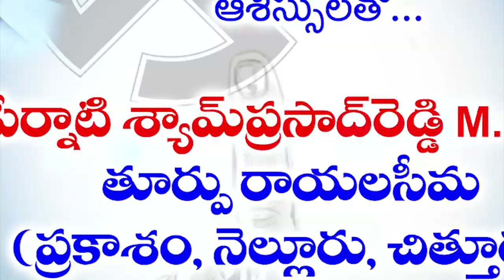మ‌ర్రిపాడులో డెంగ్యూ... వ్య‌క్తికి డెంగ్యూ నిర్ధార‌ణ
మ‌ర్రిపాడులో డెంగ్యూ...
- వ్య‌క్తికి డెంగ్యూ నిర్ధార‌ణ
- ఆందోళ‌న‌లో గ్రామ‌స్థులు
- అప్ర‌మ‌త్త‌మైన వైద్య ఆరోగ్య శాఖాధికారులు...